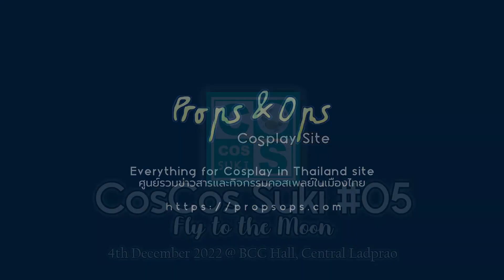เกสต์คอสเพลย์คุณ Miu Cosplay จากเวียดนามในงาน CosCos Suki #05 Fly to the Moon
เกสต์คอสเพลย์คุณ Miu Cosplay จากเวียดนาม
ในงาน CosCos Suki #05 Fly to the Moon
วันอาทิตย์ที่ 4 ธันวาคม พ.ศ.2565 ณ BCC Hall ชั้น 5 Central ลาดพร้าว